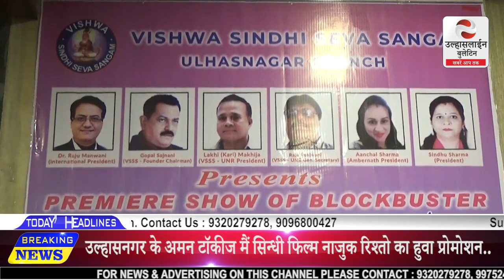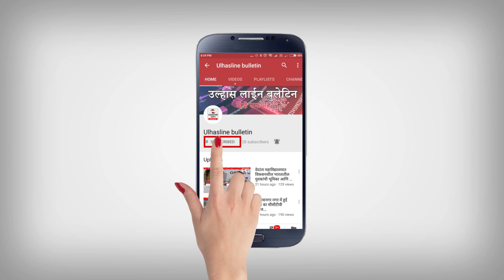के अमन टॉकीज मैं सिन्धी फिल्म नाजुक रिश्तो का हुवा प्रोमोशन..